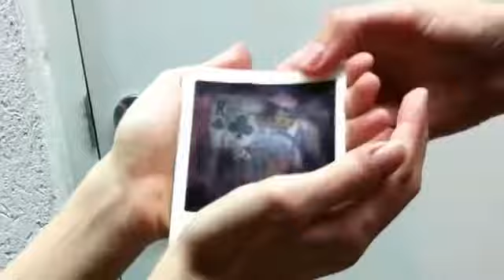DVD Photosynthesis By Andrew Mayne